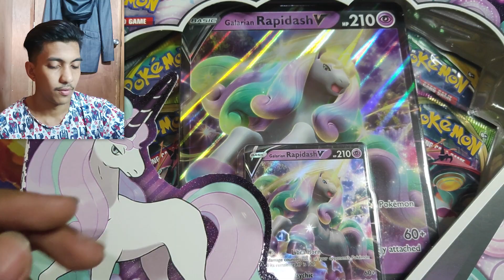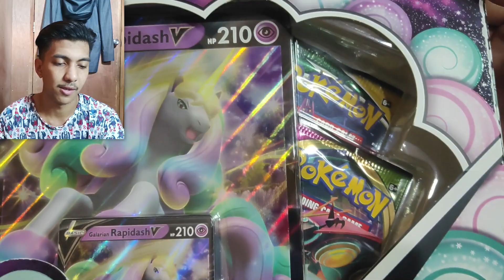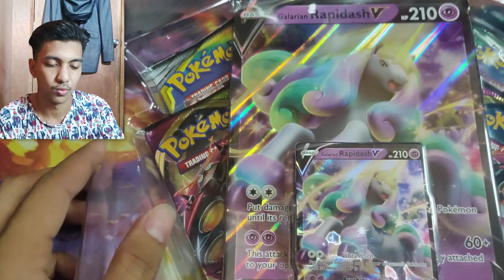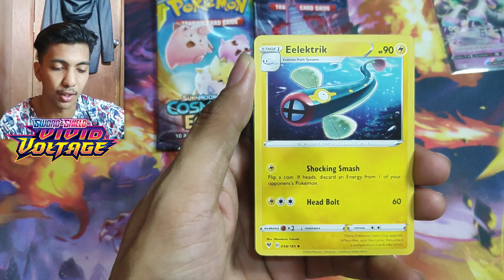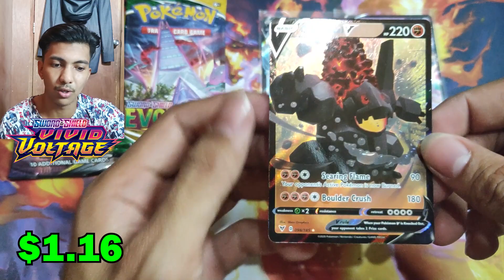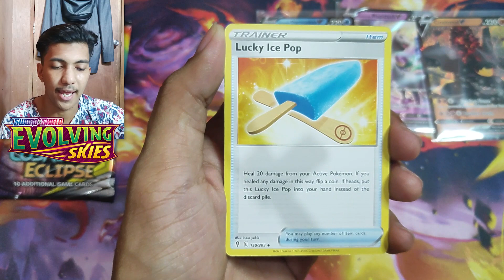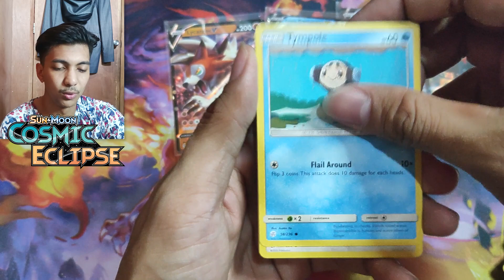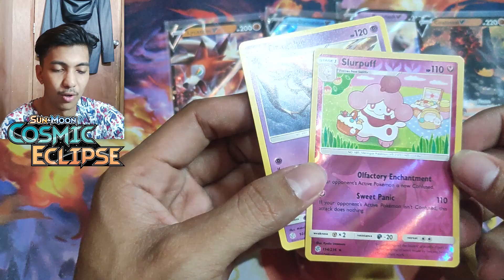Evolving Skies & Comsic Eclipse inside???(Opening Galarian Rapidash V Box)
So I watched this box opening recently and I found out that this box have different packs inside compared when it was it's first release so I tried to find one and luckily I got a chance to buy on and unbox it to the channel.
I hope you enjoyed this video thank you so much!!
See you.

Here are the shop I know where you can buy authentic and legit sealed or single pokemon cards hope it helps.

I'm doing a small giveaway but unfortunately my FB page is unpublished and I'm waiting if FB would unrestrict my page. Hoping before I draw the giveaway my FB is okay now, so far If you want to enter just subscribe and comment in this video so I'll add you to the giveaway. Happy Collecting!!!